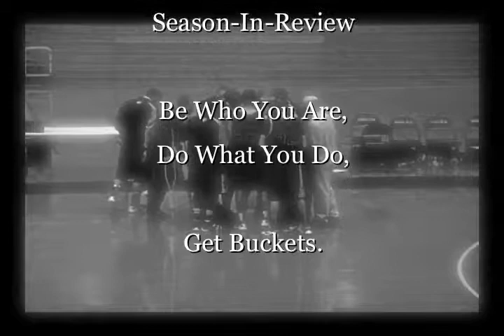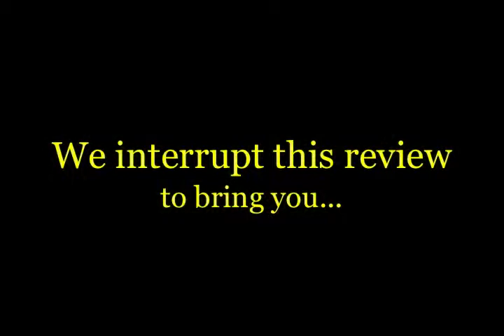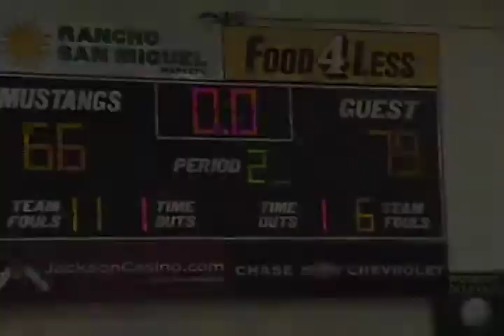2011-12 Sac City Men's Basketball Season In Review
Sacramento City College's 2011-12 men's basketball team counted 5 comeback wins among their 16 wins.  Zach Bartley was all-league, while Izzy King was honorable mention all-league.  Other team members who completed the season included, X, DJ, DeSean, Smooth, Garrett, Jordan, Bobby, and Darien.